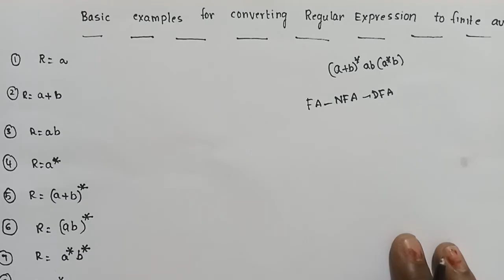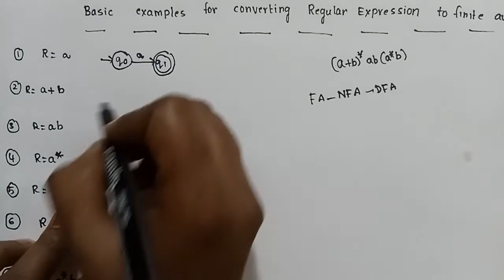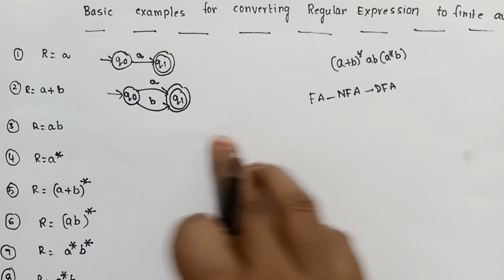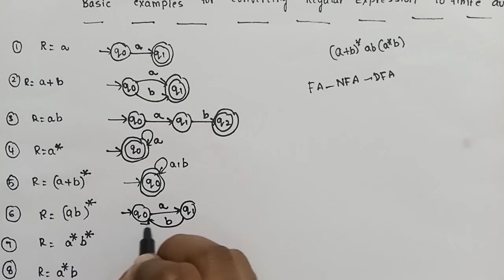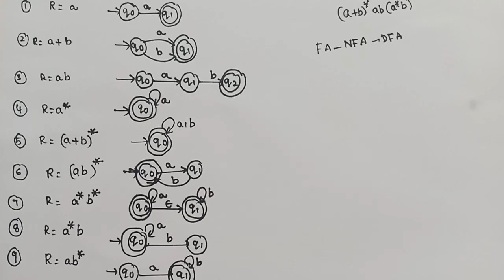regular Expression to Finite automata conversion basic examples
how to convert regular Expression to Finite automata